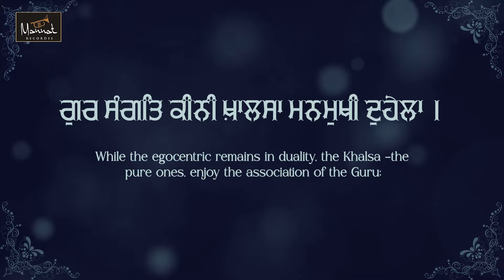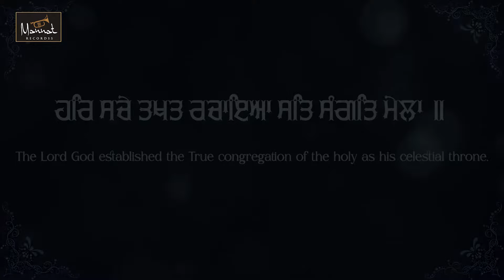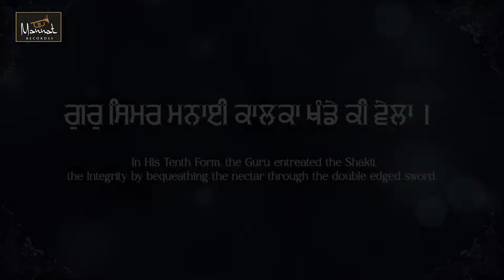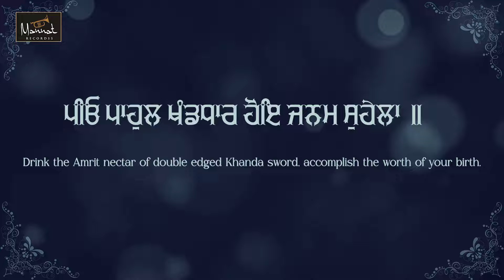Waho Waho Gobind Singh Aape Gur Chela | Bhai Tejinder Pal Singh Ji Patiala Wale | Shabad Kirtan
Mannat Recordss presents Shabad Waho Waho Gobind Singh Aape Gur Chela by Bhai Tejinder Pal Singh Ji Hazoori Ragi Dukhniwaran Sahib Patiala.
Shabad - Waho Waho Gobind Singh Aape Gur Chela
Ragi - Bhai Tejinder Pal Singh Ji Hazoori Ragi Dukhniwaran Sahib Patiala
Music/Video - Rec Room Studio